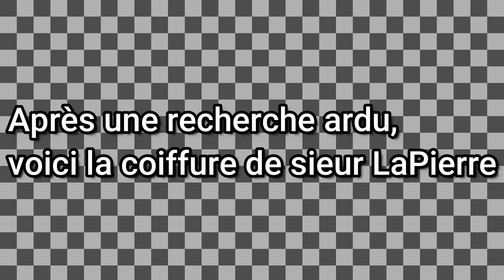Mount & Blade II : Bannerlord | Let's Play #1 [FR]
Aujourd'hui on commence notre let's play sur bannerlord !
On commence a partir de rien mais on finira empereur j'vous l'dis !
Bonne vidéo !
Planning d'upload des vidéo
- Mercredi : Rome 2
- Samedi : M&b Bannerlord